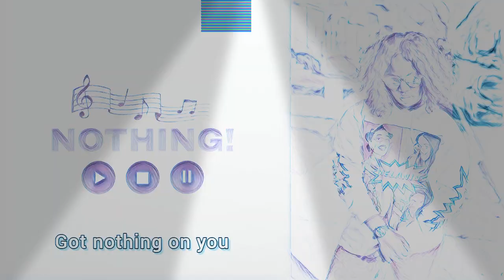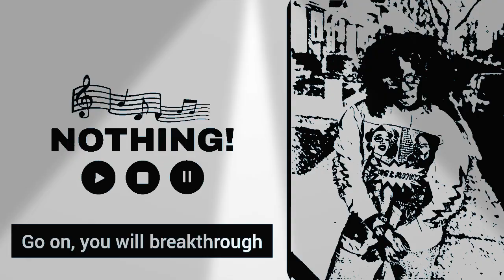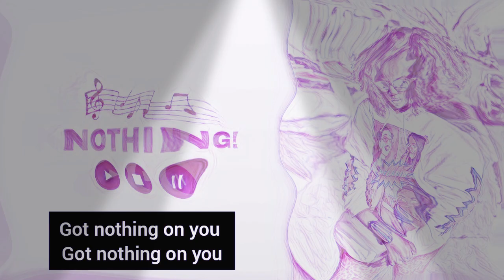Allwell Ogini - Nothing (Lyrics Video)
Allwell sings one of her songs called ‘Nothing’